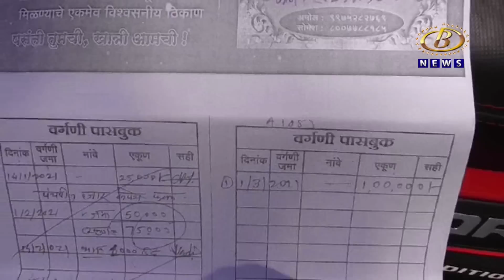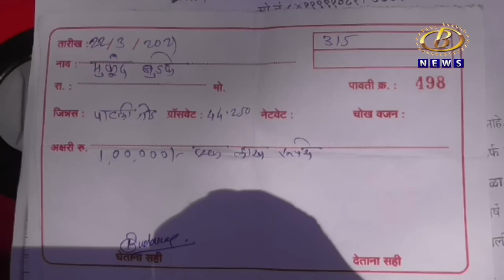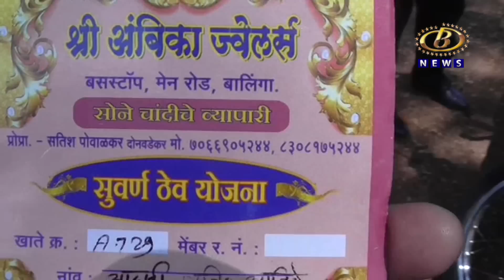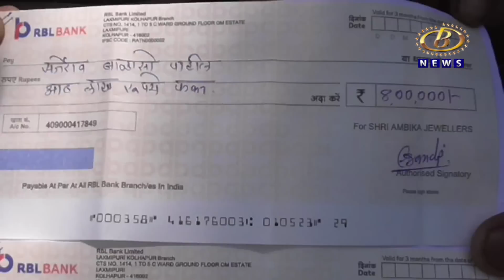बालिंग्यातील सराफी व्यावसायिकाचं शेकडो नागरीकांना गंडा घालून पलायन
बालिंग्यातील सराफी व्यावसायिकाचं शेकडो नागरीकांना गंडा घालून पलायन, सुमारे ९ ते १० कोटी रूपयांची फसवणूक केल्याची शक्यता
Channel B